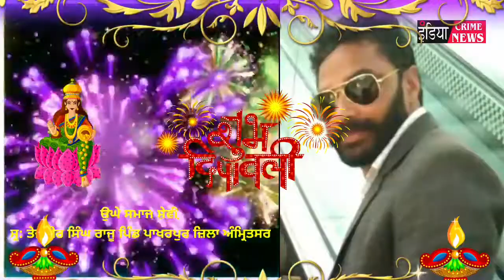दीपावली की शुभकामनाएं शहर वासियों के लिए#indiacrimenews#